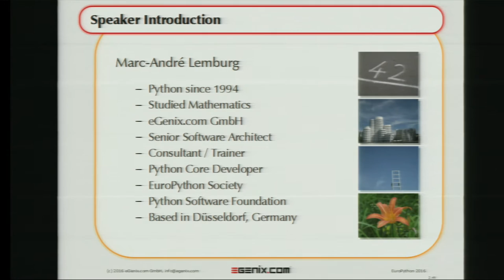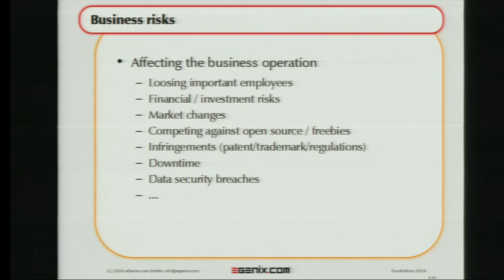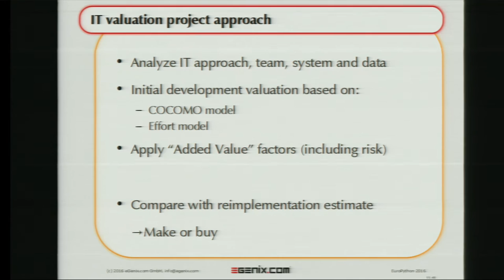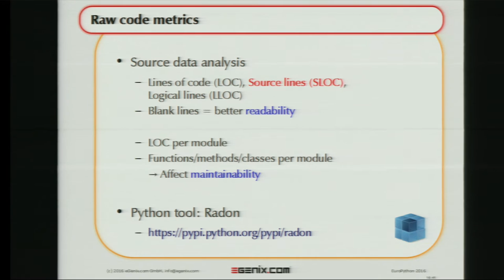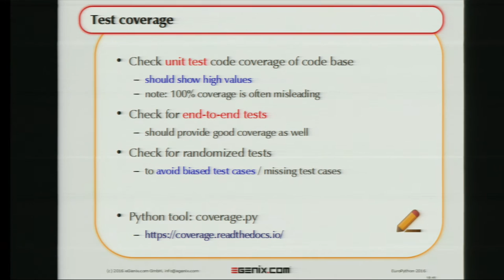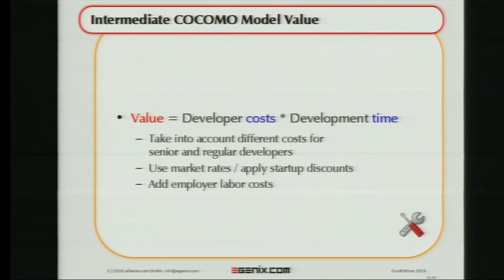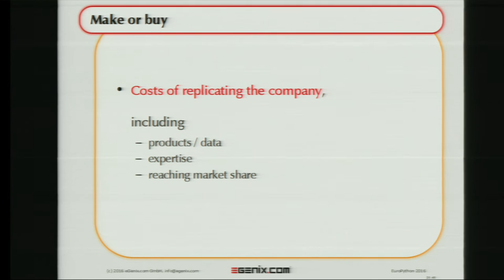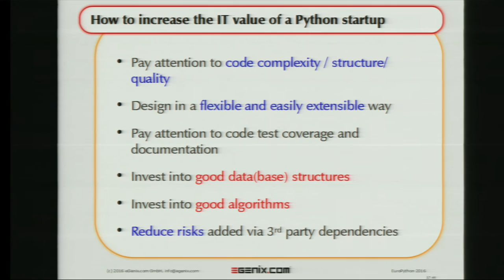Marc-André Lemburg - So you think your Python startup is worth $10 million...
This talk is based on a recent consulting project the speaker ran to
support the valuation of a Python startup company in the due diligence
phase.

By following some of the advice from this talk, you should be possible
to improve the valuation of your Python startup or consulting business
in preparation for investment rounds or an acquisition.

This talk is based on the speaker's experience running a Python
focused software company for more than 15 years and a recent
consulting project to support the valuation of a Python startup
company in the due diligence phase.

For the valuation we had to come up with metrics, a catalog of
criteria analyzing risks, potential and benefits of the startup's
solution, as well as an estimate for how much effort it would take to
reimplement the solution from scratch.

In the talk, I am going to show the metrics we used, how they can be
applied to Python code, the importance of addressing risk factors,
well designed code and data(base) structures.

By following some of the advice from this talk, you should be able to
improve the valuation of your startup or consulting business in
preparation for investment rounds or an acquisition.